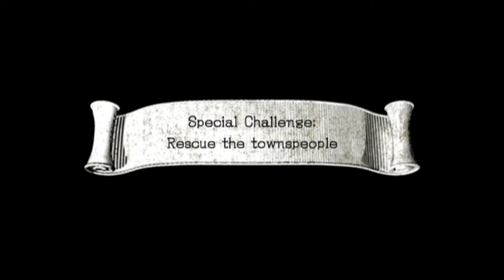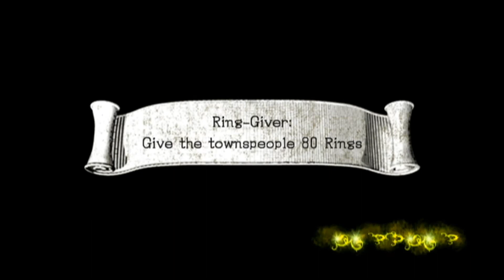Sonic and the Black Knight: Onwards to Stripper City - Part 5 - Now Joining